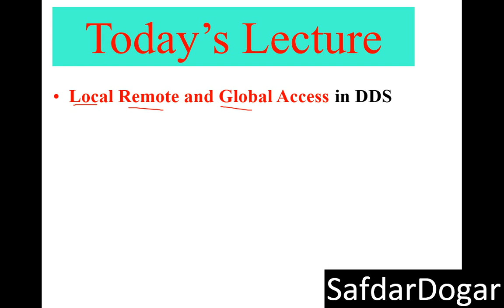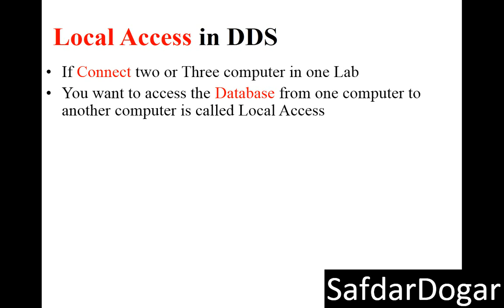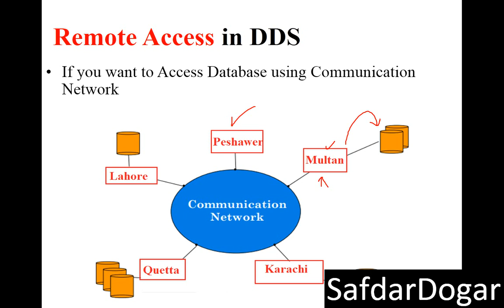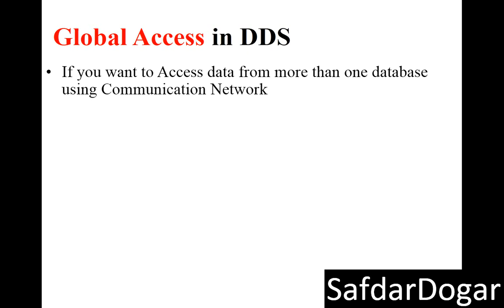Local Access Remote Access and Global Access in DDS - Lecture 07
In This Video We Learn Local Access Remote Access and Global Access in DDS Step by Step With Easy Examples
With